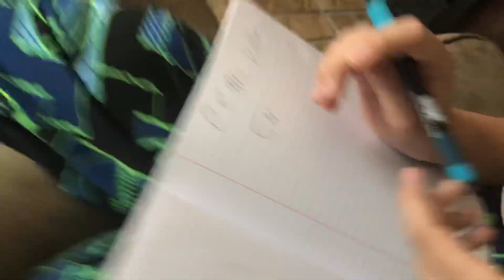Death Note Bloopers